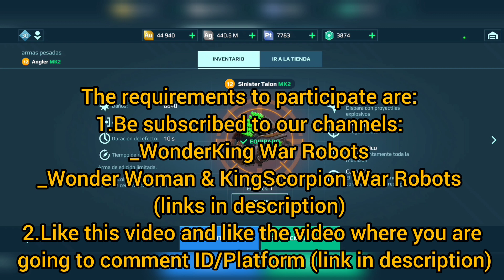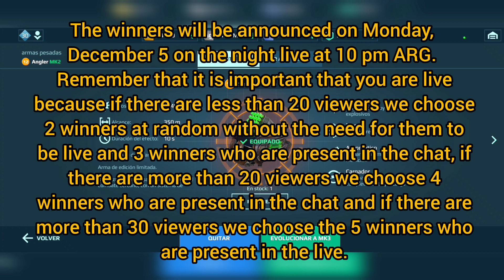GIVEAWAY/SORTEO SINISTER TALON